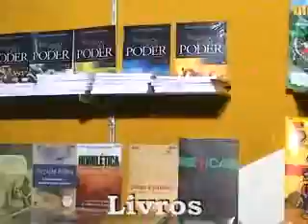CGTV 23/JUL - CENTENARIO JUAZEIRO COM FELIPÃO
Noite abençoada nas comemorações do Centenário de Juazeiro. No 1º dia do novo centenário (23/julho) Diante do Trono marcou presença e FELIPÃO mandou seu recado, levando milhares de pessoas a louvar e glorificar o nome de Jesus!!!